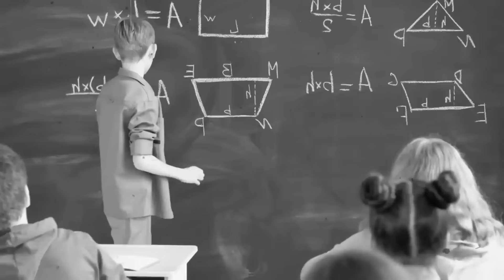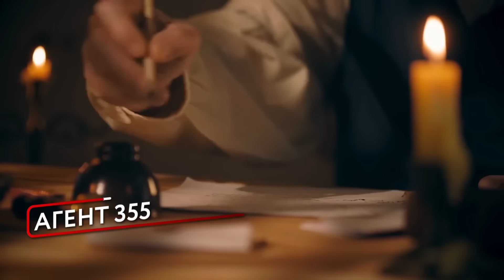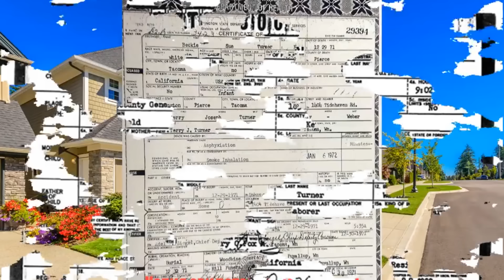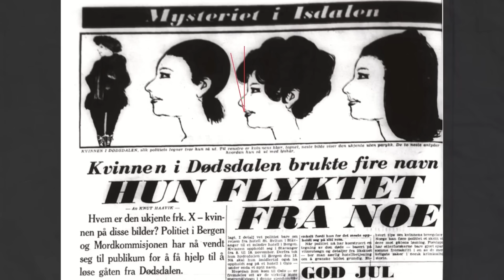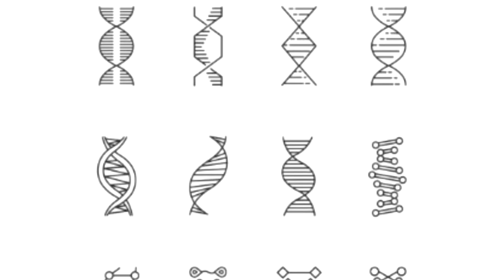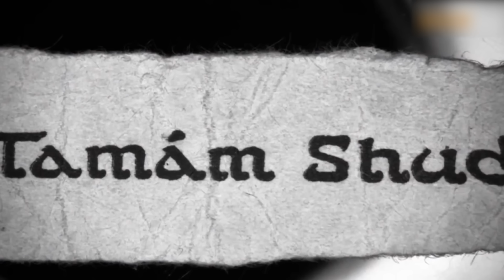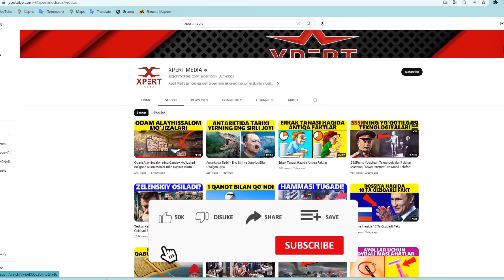Bu Tarixdagi Eng Sirli Ayol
Siz tarixga ajoyib yutuqlar uchun kirishingiz mumkin, ammo hatto taqdiri haqida hech narsa ma'lum bo'lmagan odam ham mashhur bo'lishi mumkin. Ushbu qiziqarli sonda bosh qahramon aynan shunday. Ushbu qiziqarli va hayajonli epizodda men sizga tarixdagi eng sirli ayol haqida gapirib beraman, shuningdek, taqdiri hali noma'lum bo'lgan boshqa sirli shaxslarni ko'rsataman.